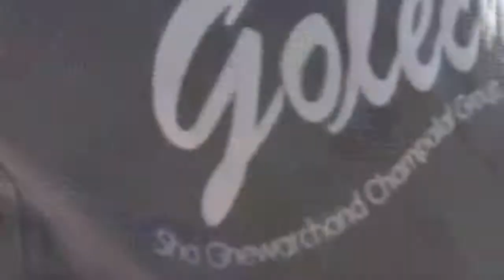Naresh Cricket Academy MPL 5 - 24 Dec Match 5